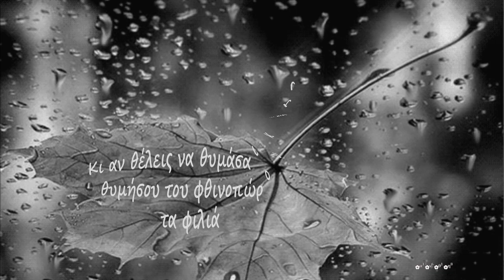Του Φθινοπώρου τα φιλιά ~ Μίλτος Πασχαλίδης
Στίχοι & Μουσική: Μίλτος Πασχαλίδης

__ Για την Δέσποινα __

Φρενάρει ο χρόνος στη σκοπιά
και `γω στα μάτια σου τρακάρω
πόσα ξενύχτια θέλω να ρεφάρω
του φθινοπώρου τα φιλιά

Μην ψάχνεις λόγια να το πεις
δεν θέλει η αγάπη γλωσσοδέτες
μήτε μαέστρους και συνθέτες
μια ματιά μονάχα αρκεί

Η αγάπη θέλει μια αγκαλιά
λίγο κρασί κι ένα ζεστό κρεβάτι
κι αν θέλεις να θυμάσαι κάτι
θυμήσου του φθινοπώρου τα φιλιά

Σαν τον φρουρό μπροστά στην πύλη
ξάγρυπνος μένω στο πλευρό σου
μα σαν γελάς μες τ’ όνειρό σου
ξεχνάει ο ήλιος ν’ ανατείλει